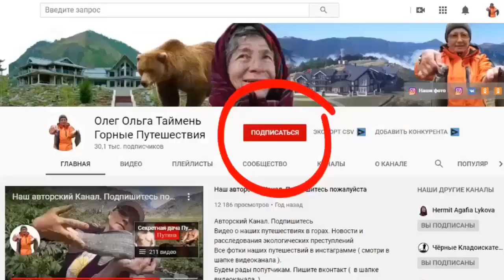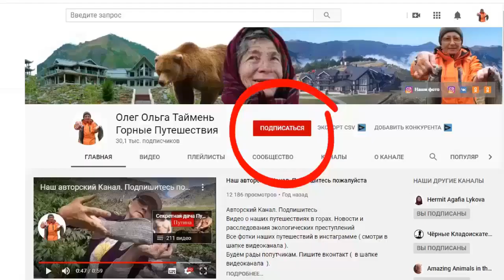Симптомы Коронавируса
Симптомы Коронавируса. Коронавирус и признаки заболевания.

У нас есть новый канал, где мы публикуем ролики про Агафью Лыкову.